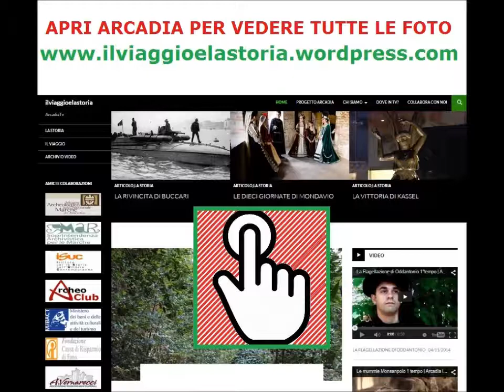backstagemarionkeller-ArcadiaTV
breve retroscena della giornata di girato per il corto "Marion Keller", realizzato dall'Associazione Arcadia il viaggio e la storia, all'interno del prossimo omonimo documentario : "Marion, colpevole od innocente?" in onda prossimamente su TV.